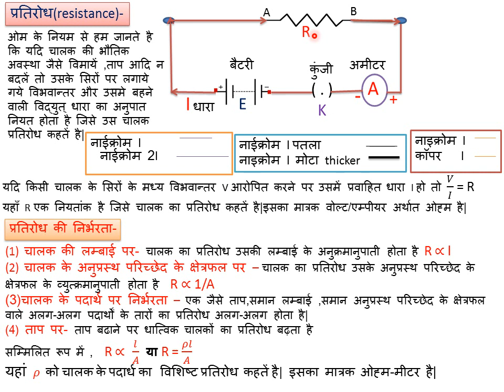Resistance of a conductor and factor on which it's depend in hindi by gajendra Singh rathore ratlam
@G.S.R चालक का प्रतिरोध resistance तथा उसकी निर्भरता किन-किन कारको पर निर्भर करती है,विस्तृत रूप में समझाने का एक प्रयास है।कक्षा 10 और 12 दोनों हेतु उपयोगी है।resistance carbon (resistor) identification by colour code कलर कोड की पूरी समझ देने का प्रयास किया है।साथ ही चेनल पर प्रतिरोधों का श्रेणी क्रम संयोजन,समांतर क्रम संयोजन,प्रतिरोध की निर्भरता के भी सैद्धान्तिक और प्रायोगिक वीडियो चेनल पर उपलब्ध कराए गए है।साथ ही 12th के 57 से अधिक और 10th के 90 से अधिक वीडियो चैनल gajendra singh rathore पर उपलब्ध है।कृपया शेयर कीजियेगा।इसके अलावा कक्षा 9 से 12 तक के 250 से अधिक वीडियो चैनल पर एनीमेशन,गतिविधि आधारित उपलब्ध है।चैनल का नाम यूट्यूब पर सर्च में टाइप कीजियेगा